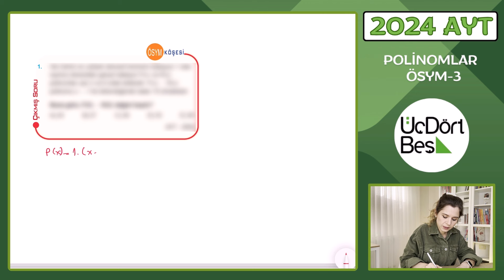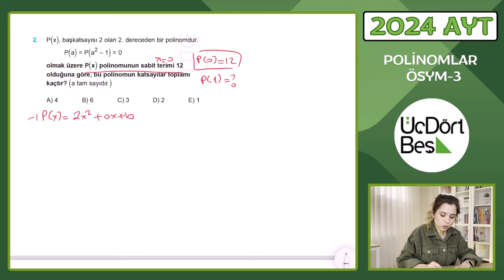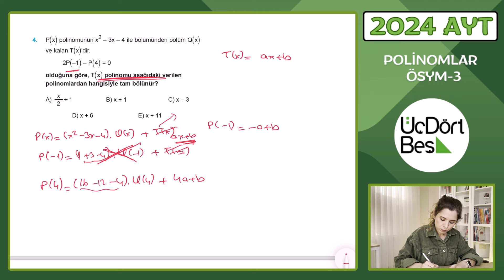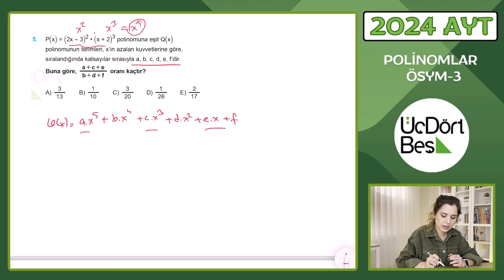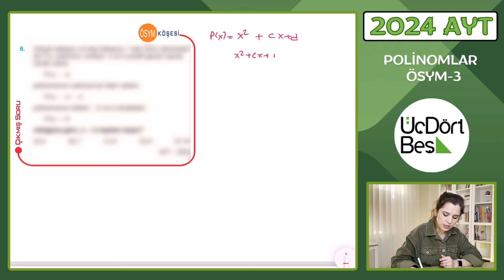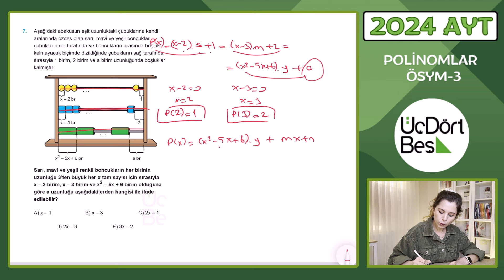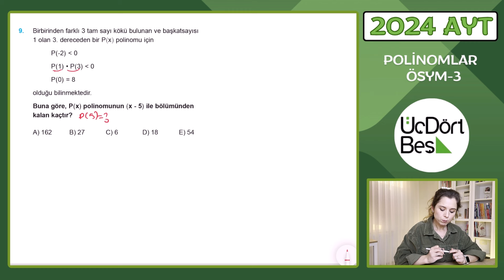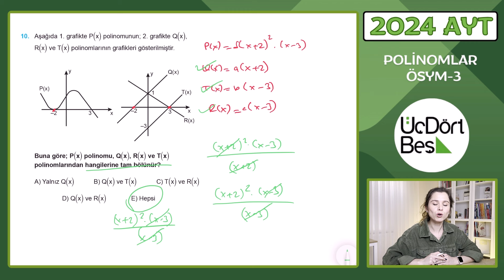(2024) 345 AYT MATEMATİK | POLİNOMLAR ÖSYM-3 | yks2024 aytmatematik #345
00:00 Giriş
00:09 Soru 1
03:24 Soru 2
06:06 Soru 3
09:16 Soru 4
11:58 Soru 5
15:00 Soru 6
19:40 Soru 7
23:25 Soru 8
25:06 Soru 9
28:33 Soru 10